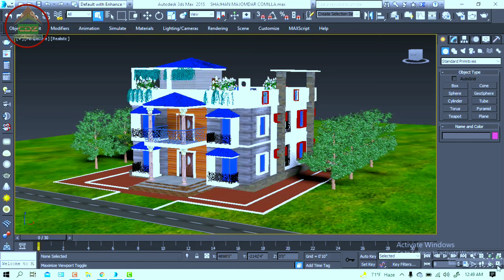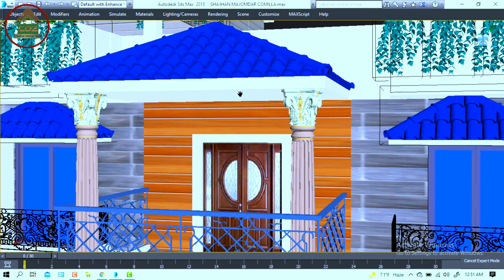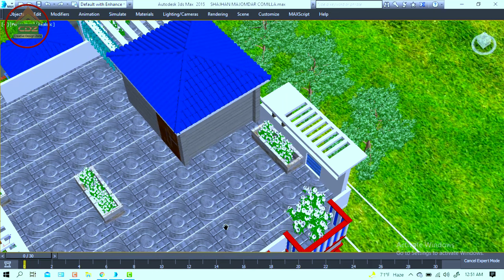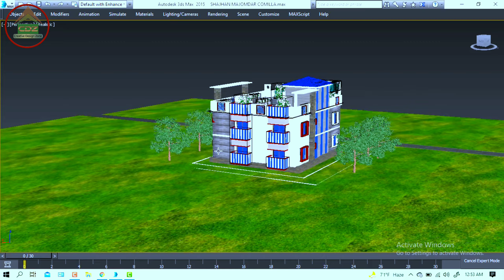🏡Duplex House Design In Bangladesh 2022 || ডুপ্লেক্স বাড়ির ডিজাইন@CreativeDesignZone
🏡Duplex House Design In Bangladesh 2022 || ডুপ্লেক্স বাড়ির ডিজাইন‎@Creative Design Zone

duplex house design i describe in this video this is very beautiful design. 3d design for duplex house is very important for perfect home
3d house design is important for construction building. 3d home design is very effective for elevation front and side also back.

if you have learn anything form this tutorial shear this VIDEO for your friends!

Our Service
1. Architectural Plan
2. Structural Plan
3. Electrical Plan
4. Soil Test
5. Estimation
6. Site Supervision
7. Plumbing
8. CDA Plan
9. All kinds of Construction Work

Thanks for reading my Description Box